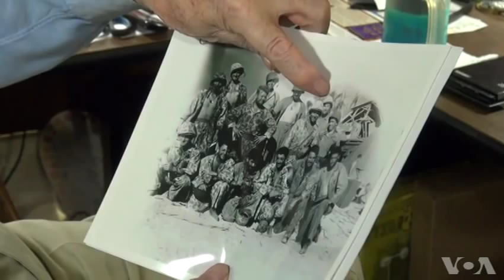Combat Photographer Recalls Bloodiest Battle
The horrific battle for the small Pacific island of Tarawa in 1943 was one of the bloodiest of World War Two.  U.S. Marine Sergeant Norman Hatch was there.  But instead of a rifle, Hatch carried a camera and the film he shot helped to change Americans' view of the war. VOA's June Soh visited the combat photographer at his home outside of Washington where he reminisced about the fierce struggle for the island.